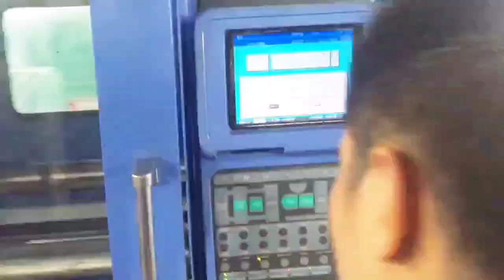Japan JSW 280t used Plastic Injection Molding Machine#máquina de moldeo por inyección usada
Model: J280EIII.
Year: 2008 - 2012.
Tie bar spacing: 630x630mm.
Screw diameter: 53/66mm.

Both servo and non servo are available .Good running condition. Interested customer is welcome to visit Daxin warehouse to inspect and test machine running. Daxin Machinery is one of the largest supplier of used Plastic Injection Molding Machines in the world. All machines can be inspected and tested at one place in Daxin warehouse.